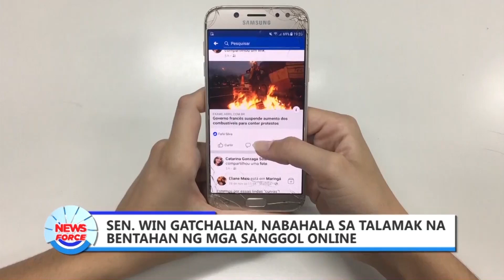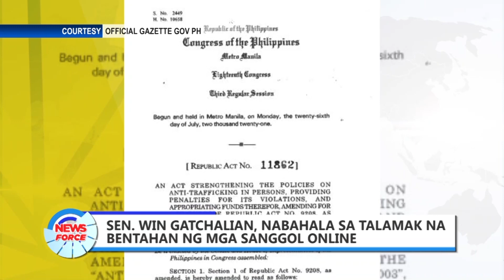Newsforce Hourly: May 27, 2024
BALITA NGAYON:
• PBBM, biyaheng Brunei at Singapore sa katapusan ng Mayo
• PBBM, patuloy ang pagsusulong sa pag-amyenda sa Rice Tarrification Law
• Higit 4,000 pasahero, na-stranded sa mga pantalan
• Higit 2,000 katao, inilikas dahil sa Bagyong Aghon
• PBBM, nanawagan sa publiko, LGUs na maging alerto sa gitna ng Bagyong Aghon
• Meralco, tutugunan ang pagkawala ng kuryente dulot ng hagupit ni Bagyong Aghon
• DSWD, namahagi ng FFPs sa mga apektado ng Bagyong Aghon
• Sen. Win Gatchalian, nabahala sa talamak na bentahan ng mga sanggol online
• Pilipinas, wagi sa Men's World Floorball Champs 2024 qualification; Aabante sa Sweden Meet